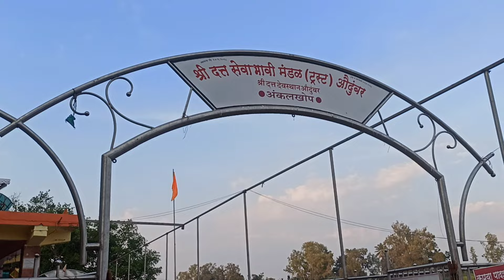आम्ही चाललो श्रीक्षेत्र औदुंबर येथे |🛶 बोटीचा प्रवास करून भुवनेश्वरी देवीचं दर्शन घेतलं 🙏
श्री दत्तात्रेय मंदिर
shree dattatray kshetr
dattaguru
shree dattatray mandir
dattatray mandir
digambara digambara shreepad vallabh
bhuvaneshwari devi mandir
supriya naik
channel l वर तुम्हाला Travel vlogs / cooking / fashion /motivation / आणि बरंच काही पाहायला मिळेल ❤️
videos मध्ये काही त्रुटी असल्यास.. योग्य मार्गर्शन करा